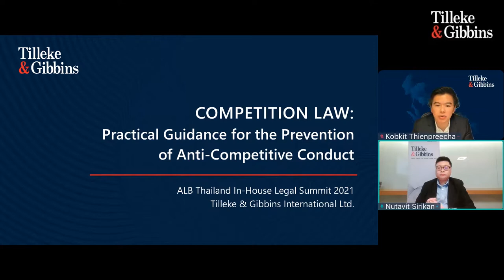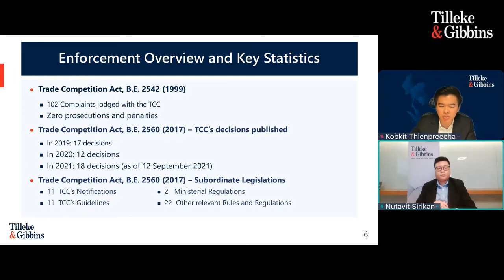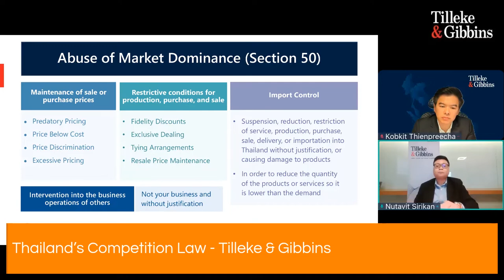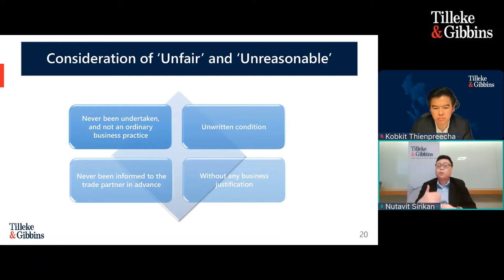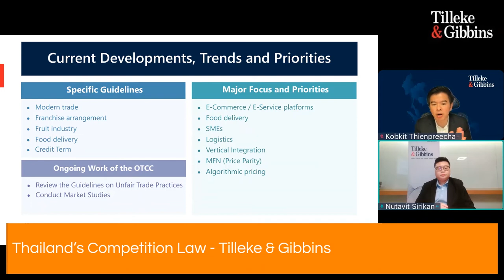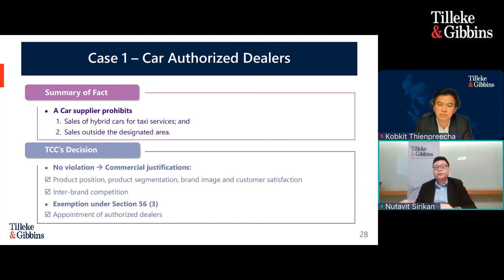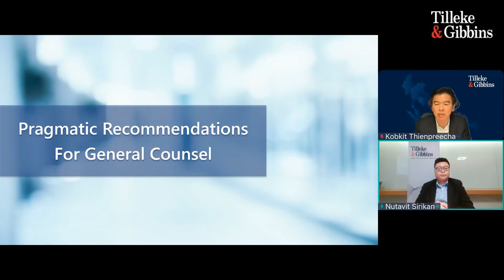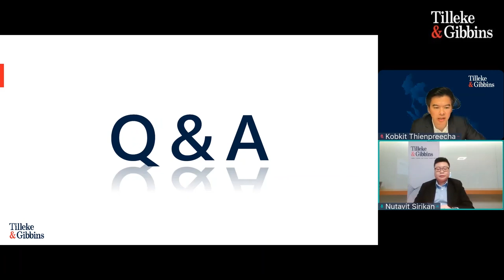[EN] Competition Law: Practical Guidance for the Prevention of Anti-Competitive Conduct